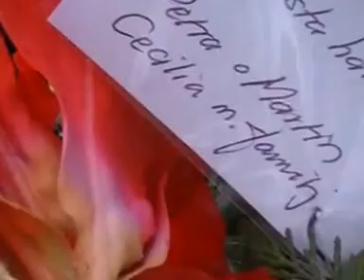Jan Sandströms Viloplads, "VILA i FRED", Jan!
jag filmade i dag, Söndag den 10 februar 2013, den sista viloplads där våran "kära" JAN SANDSTRÖM ska Jordsättast, Pladsen var överfulgt av FINA BLOMSTER AV ALLA DE SLAG, DET  VILADE EN SLAGS "SALIGHET" över pladsen han ska begravast, Jag håppast att han nå kommer ihåg oss här på Jorden, och ser till oss alla,som han gjorde i JORDELIVET, MENS HAN VANDRADE PÅ ARVIKAS GATOR, OCH BERÄTTADE FÖR STORA och SMÅ OM ARVIKA, OCH FOLKET I VÅRAN LILLA STAD, tack JAN, FRÅN OSS ALLA! vila i "fred" samson.